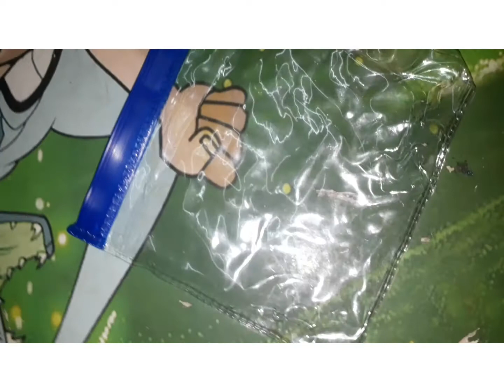relaxing pocket smile to make easy in home 👍👍👌👌